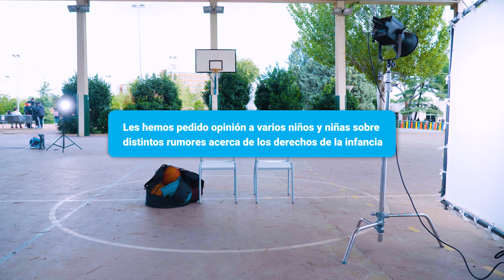Un entorno protector para el aprendizaje de los derechos de la infancia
Te presentamos el vídeo "Un entorno protector para el aprendizaje de los derechos de la infancia"